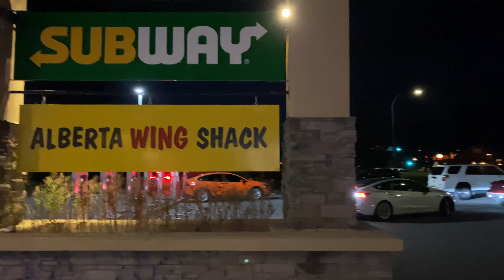Hotel Room ਵਿੱਚ ਹੋਗੇ Stuck- Window ਪੱਟ ਕੇ ਨਿੱਕਲੇ ਬਾਹਰ - Papa ਨੇ ਵੇਚਿਆ ਸਾਗ😂- Harman Beauty